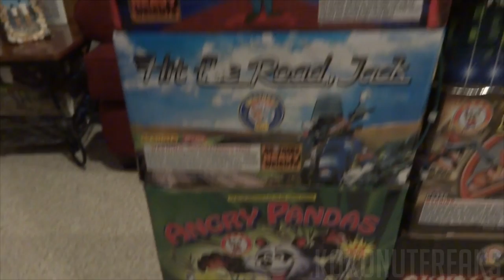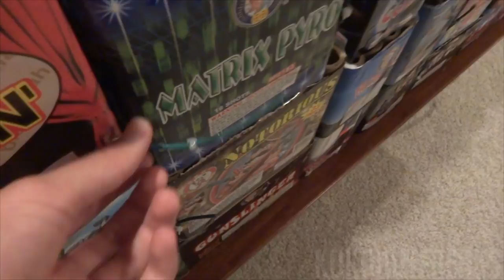2015 4th of July Overview/Preperation